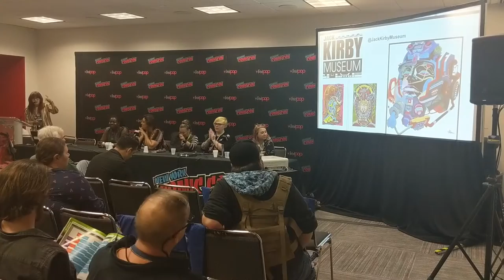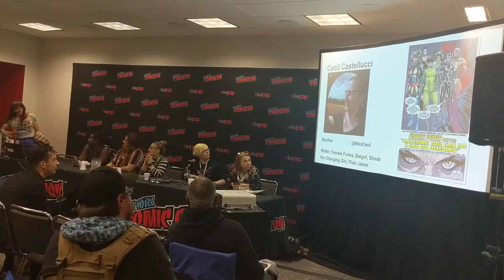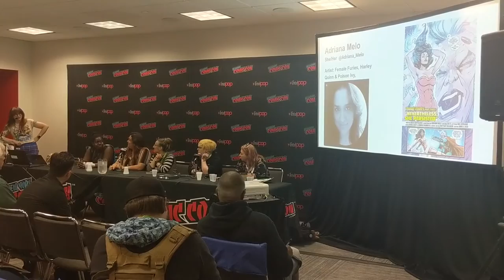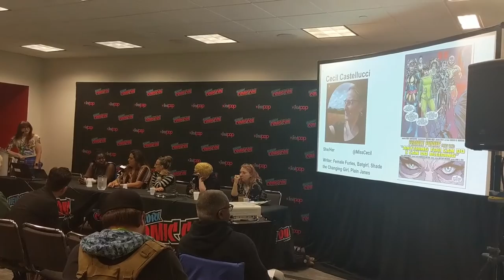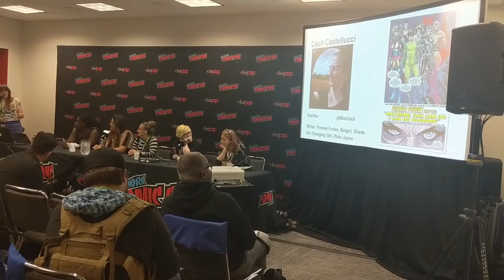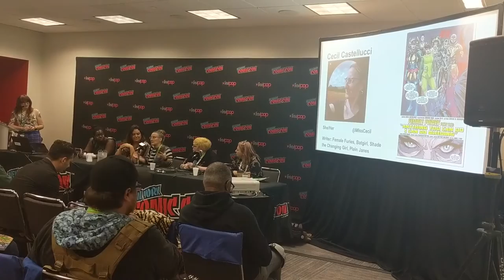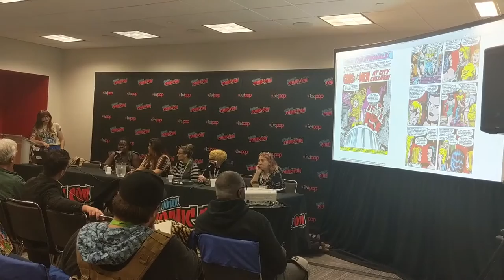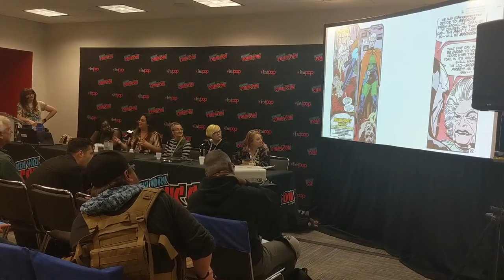Jack Kirby's Women panel discussion @ NYCC 2019 - partial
Gangsters, Lovers, Heroes, Warriors, & Gods: Jack Kirby's Women panel discussion with Elana Levin, Heidi MacDonald, Cecil Castellucci, Jay Justice, Meg Downey, and Adriana Melo - sponsored by the Jack Kirby Museum - only the first 49 minutes were successfully recorded :(